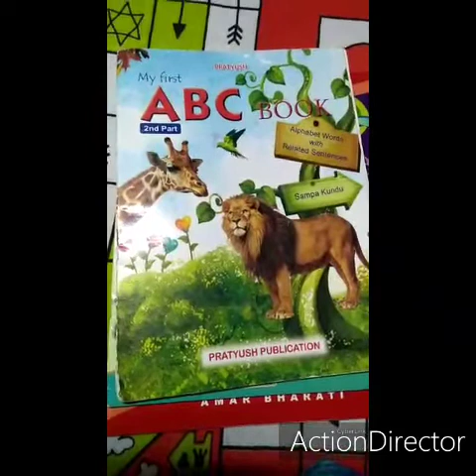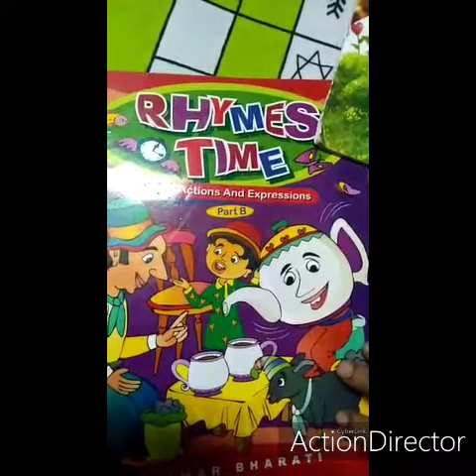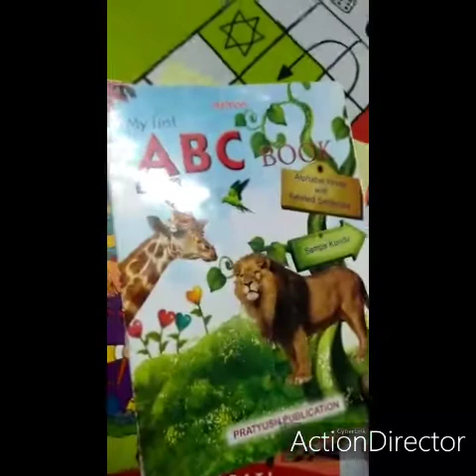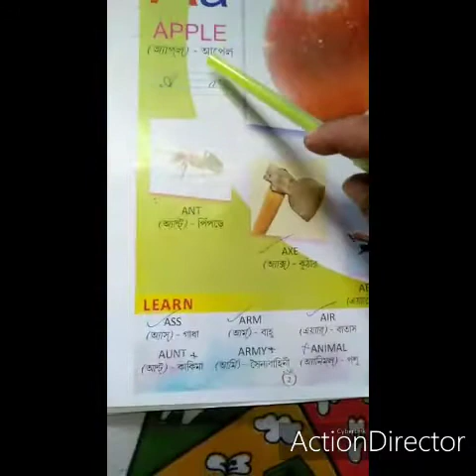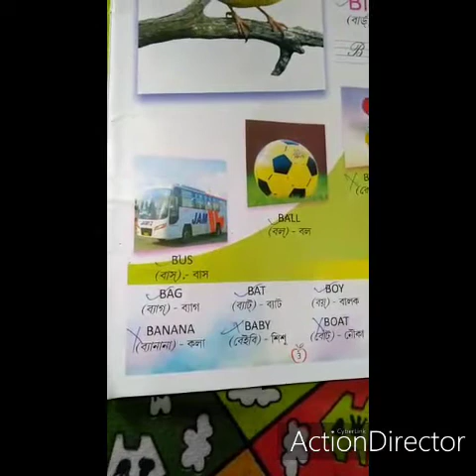KG-1, subj: English, 11/01/2022